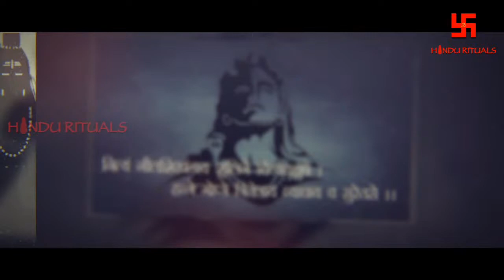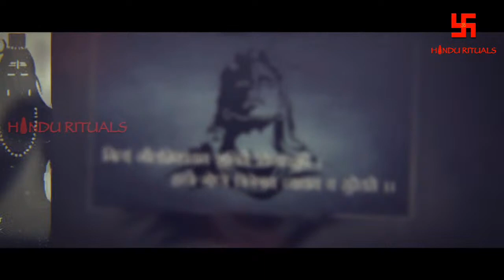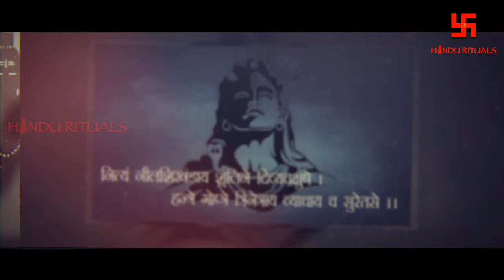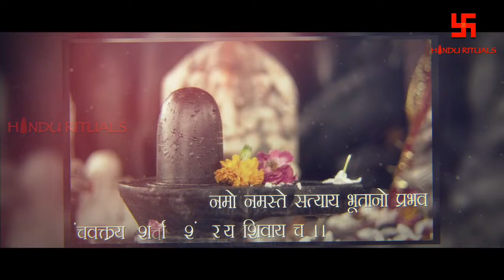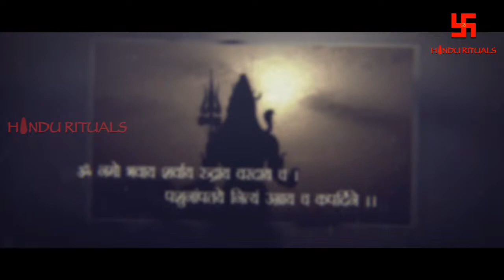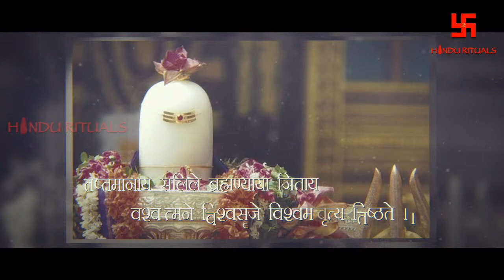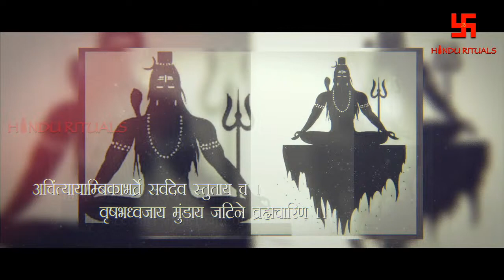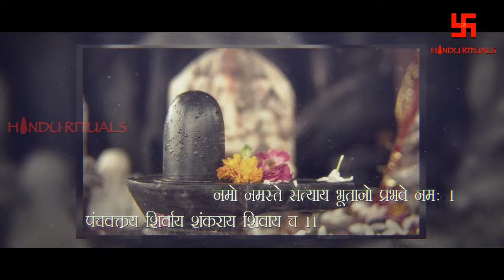इस स्तोत्र को रोज सुनने से परेशानियां दूर होती हैं तथा मनोकामना पूर्ण होती हैं | रुद्राभिषेक स्तोत्र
goo.gl/sGpbXL
Playlist Links;-